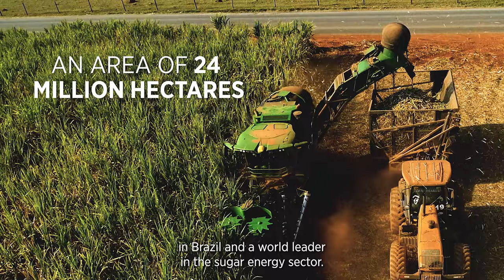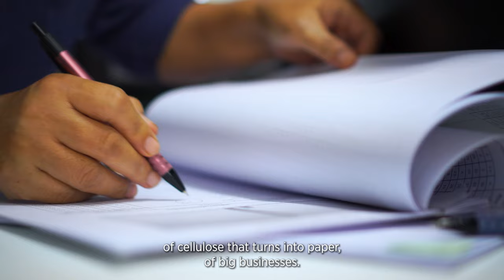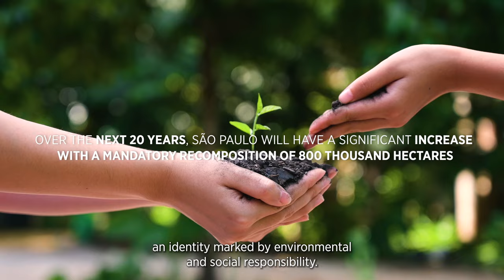Secretaria de Agricultura de SP - Vídeo Oficial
Confira o vídeo sobre o agro de São Paulo!